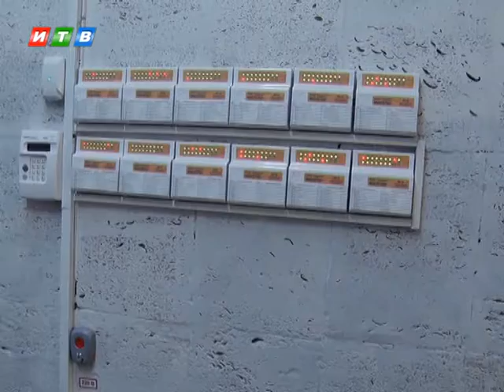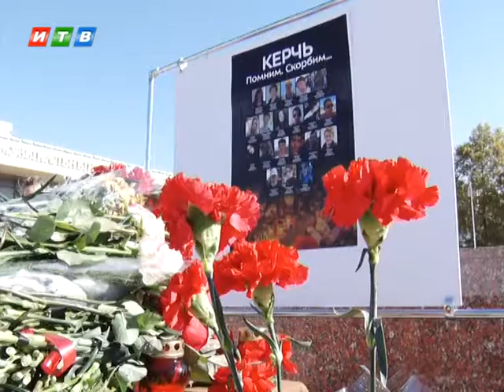Год спустя Россия оплакивает жертв керченской трагедии